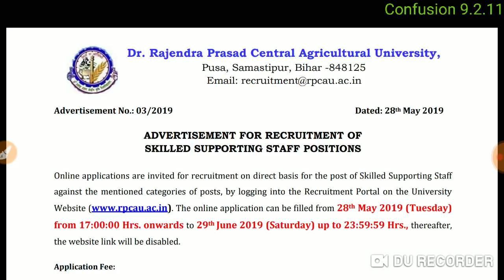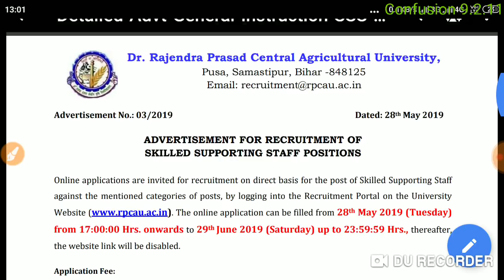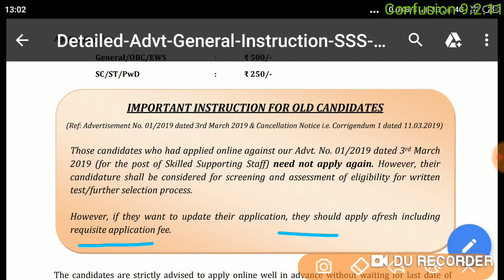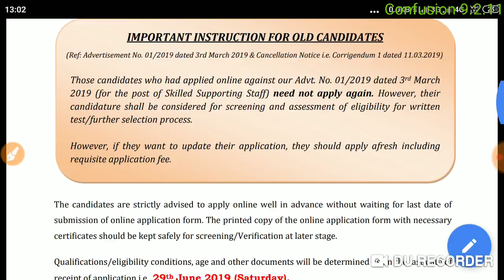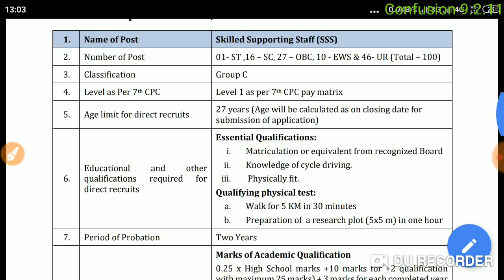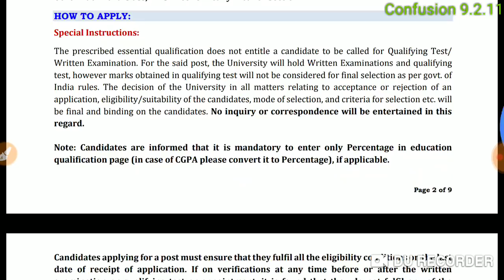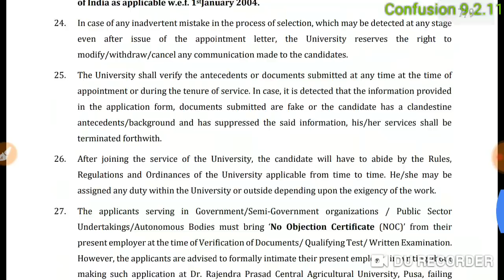RPCAU Bihar में फिर निकली बंपर भर्ती। 10th पास और 12th पास के लिए सुनहरा मौका। जल्दी अप्लाई करें।